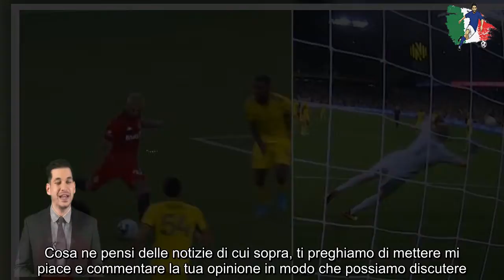Insigne incanta col suo tiraggiro, prima rete capolavoro a Toronto “Dio mio che gol!”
Lorenzo Insigne ha segnato la sua prima rete ufficiale in MLS con la maglia del Toronto e lo ha fatto nel modo che meglio sa: con il suo "tiraggir", marchio di fabbrica cresciuto e consolidato nel Napoli e ora esportato anche al di là dell'Oceano dove era già scoppiata la "tiraggiro mania" tra i tifosi della franchigia canadese. Una gol che è diventato subito virale sul web e che ha permesso a Toronto di vincere in trasferta 4-3 sul Nashville.